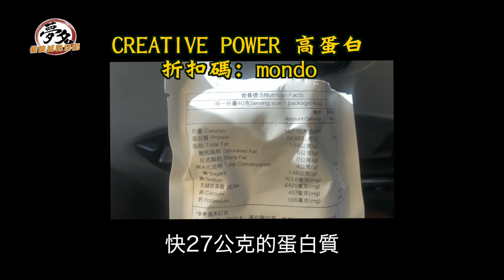跟著「藝人+選手」 的夢多備賽最後一週... -夢多備賽日記